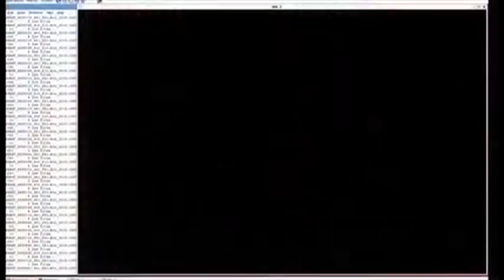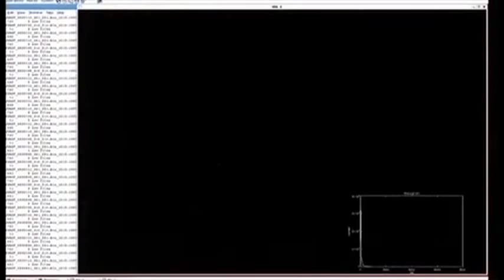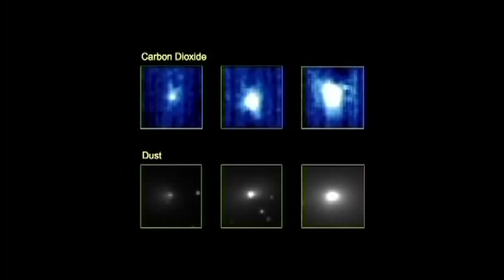Yakety Sax Blondie Maria Brazil Kenny G Go West Pet Shop Boys sori1004jy Violinist ★Remake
056 sori1004jy Jiyoun Kim Electric Violinist
◆Fix to avoid the problem of copyright
Original Video dated 2010/11/13
Visual content administered by: Hearst Television Inc.